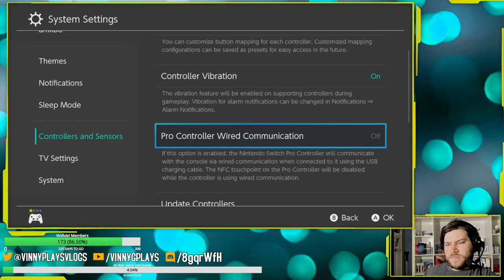Xenoblade Chronicles 3 Part 13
Final stream before vacation! Let's get somewhere in the story, yeah?Recorded live on Twitch on May 18th 2024!